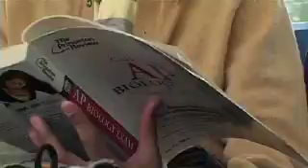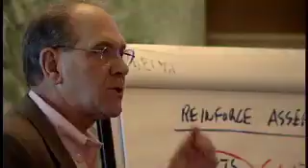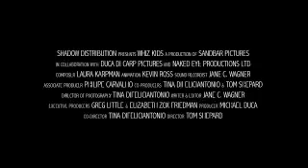Whiz Kids Trailer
At a time when American teens lag far behind other countries in math and science, WHIZ KIDS is a coming-of-age documentary that tells the story of three remarkably different yet equally passionate 17-year-old scientists who vie to compete in the nation's oldest, most prestigious science competition. Win or lose, these 'whiz kids' raise questions about class, courage, personal sacrifice, success and failure, and in the process, learn as much about themselves as they do about science. for more details.